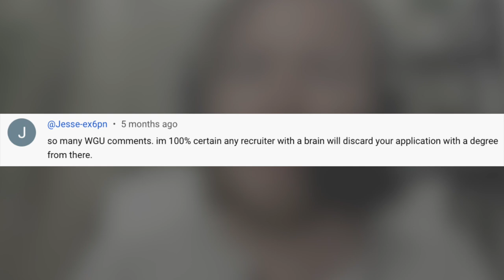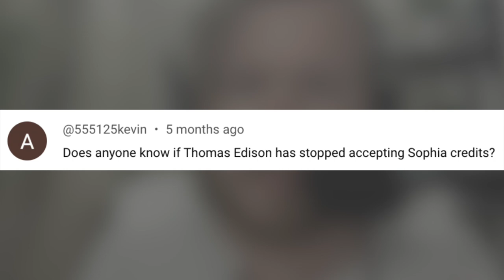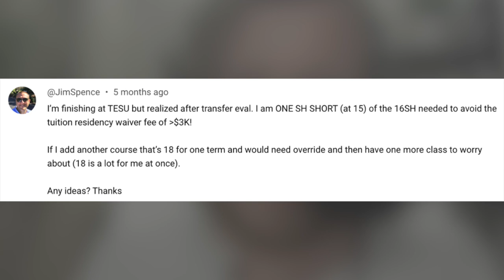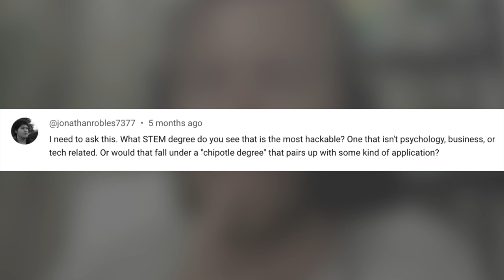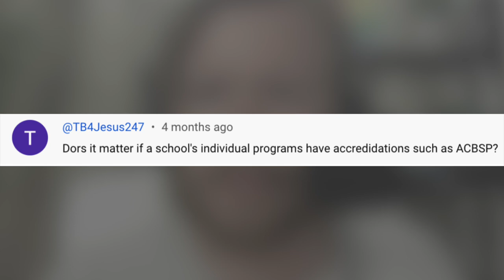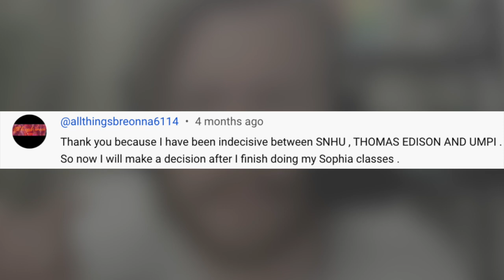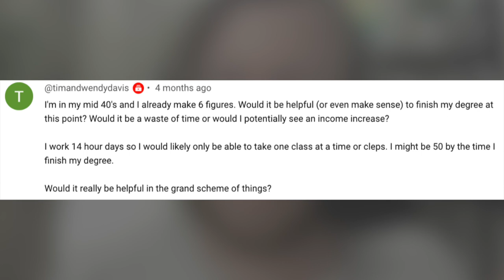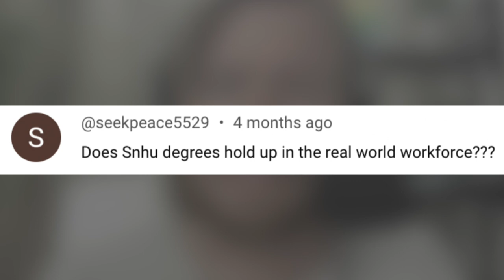"What Is the CHEAPEST College in Existence???" | Q&A #9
"HOW TO GRADUATE FOR $8K in 18 MONTHS" FREE COURSE

STUDY.COM
📚 Use this link to save 30% off the first three months of a new, monthly membership on Study.com (a $200 savings that could get you 18 college credits in the time of one college course)